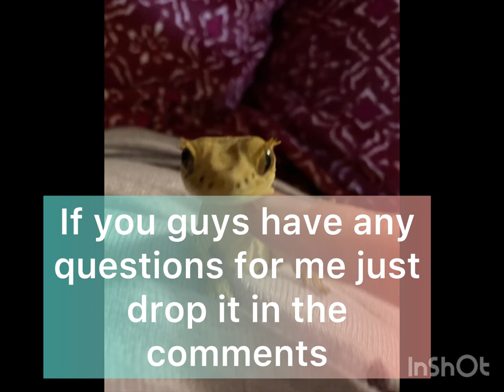Nugget photo dump+info